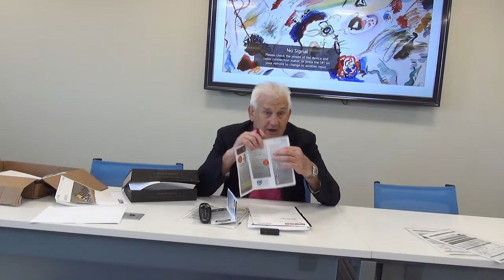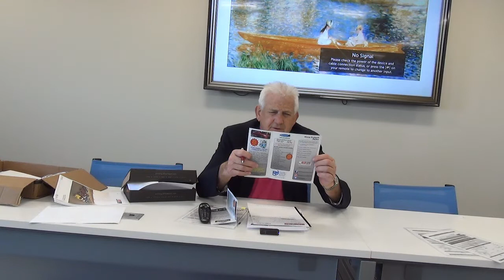Honda are BETTER at Honda of Lake Murray and that's a FACT!!